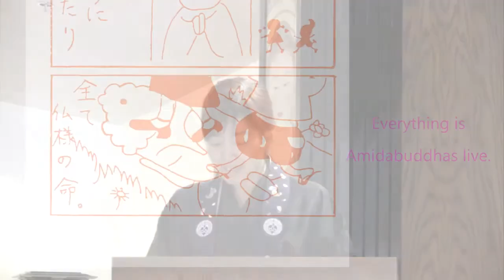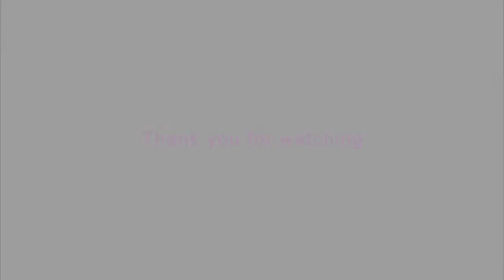Dharma talk at IBS, Berkeley CA (buddhist priest, Koun Kubo)